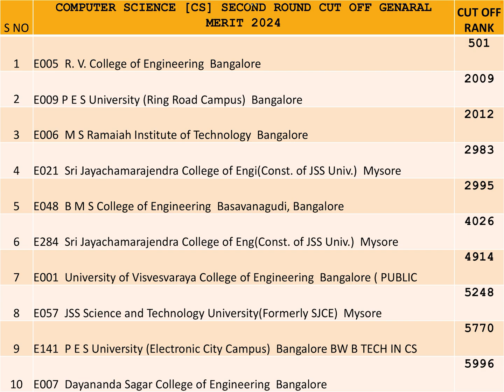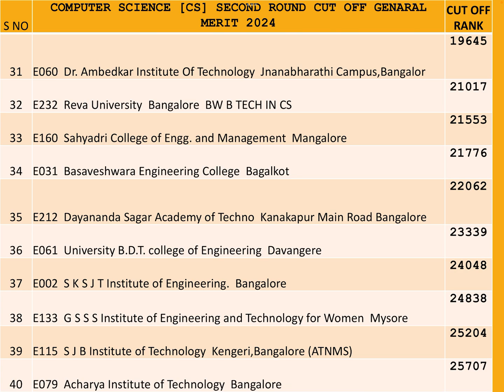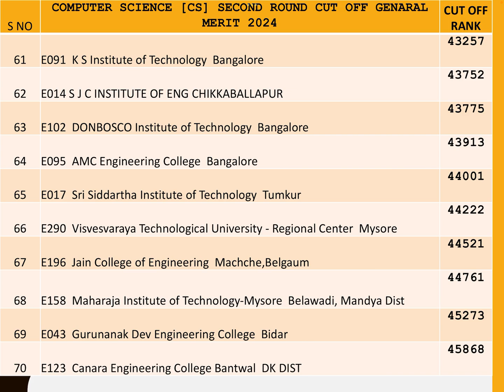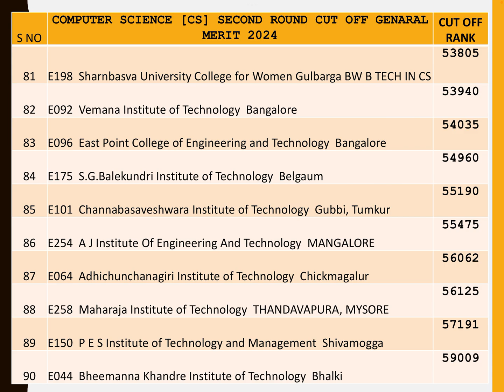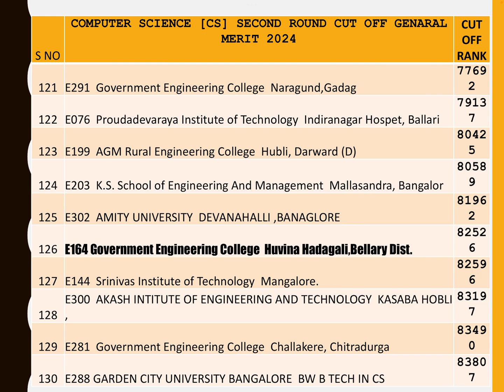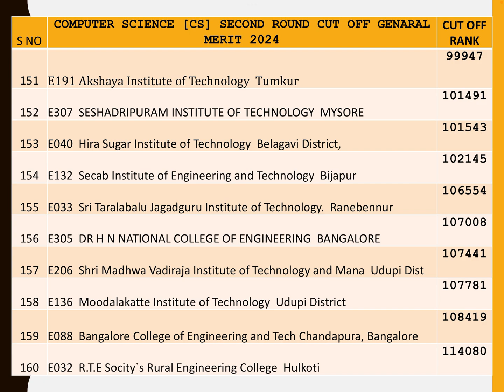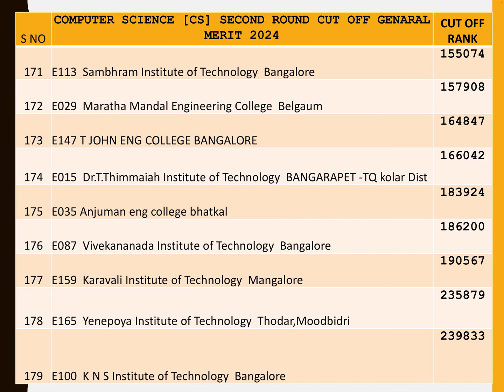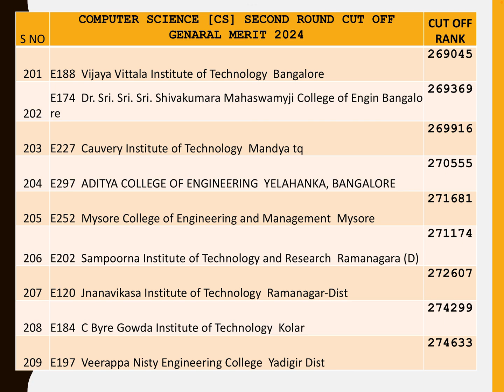KCET 2024-Computer science 2nd extended round cutoff #2024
👉 Join our Official WhatsApp Channel for cutoff pdf’s,instant KCET & MBBS cutoff updates:
🎯 KCET 2024 Computer Science - 2nd Extended Round Cutoff (Most Accurate Prediction)
Confused about which college you’ll get in 2nd extended round for Computer Science (CSE)? Watch this video to get clear, data-based predictions using the most recent KCET 2024 cutoff trends.

✅ Based on KEA official data
✅ Accurate college prediction for different ranks
✅ Covers General Merit, Hyderabad-Karnataka, and category-wise cutoff

📌 Use this for smarter option entry and counselling planning!